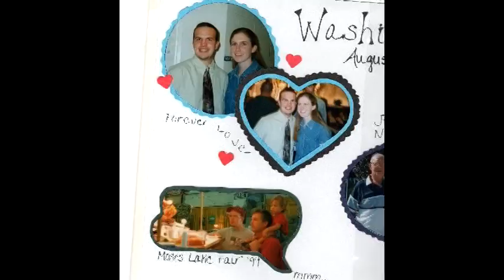Jeff and Andrea Wedding July 2000